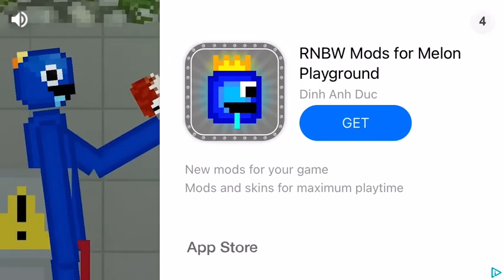Me doin stuff in melon playground